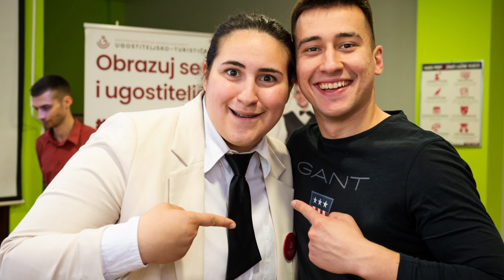Podcast Petra Rakušić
Podcast s uspješnom Petrom Rakušić, našom sada već bivšom učenicom koja se obrazovala za zanimanje turističko-hotelijerski komercijalist (THK). Predstavljala je školu i Učenički dom UTŠO na natjecanjima te sudjelovala u raznim aktivnostima i događanjima te širila pozitivu. Kako izgleda školovanje u RCK UTŠO  pogledajte iz Petrinog primjera.